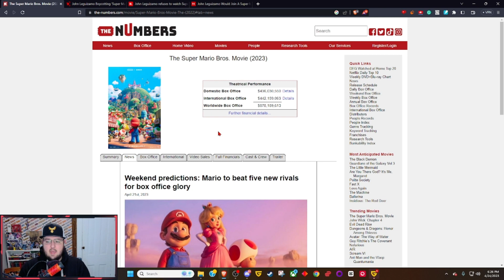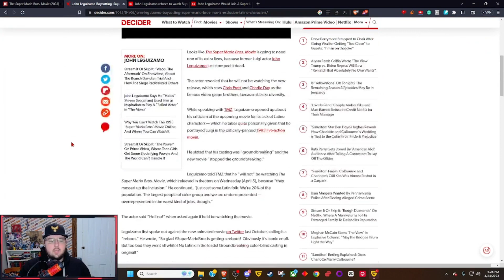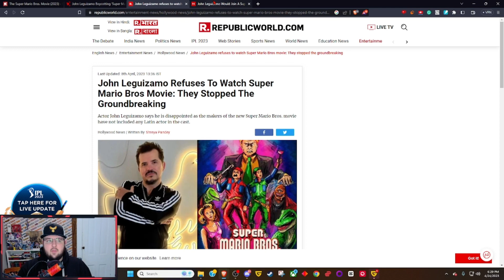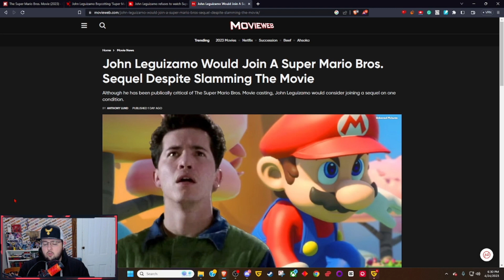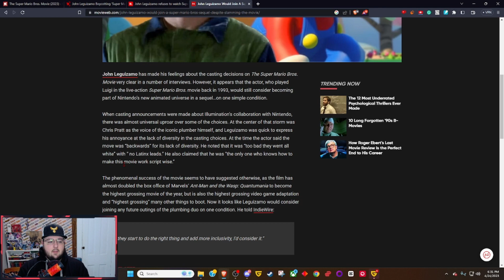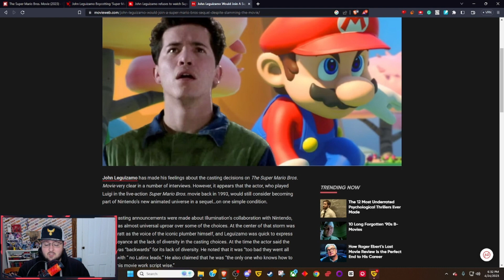Failed Actor Changes Tune